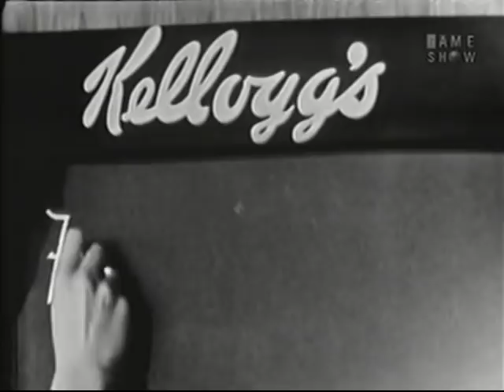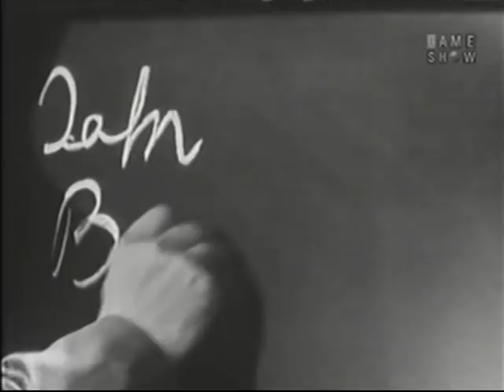What's My Line? - Eartha Kitt; Martin Gabel [panel] (Jul 12, 1959)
MYSTERY GUEST: Eartha Kitt

PANEL: Dorothy Kilgallen, Martin Gabel, Arlene Francis, Bennett Cerf